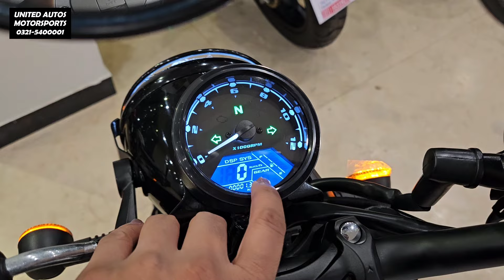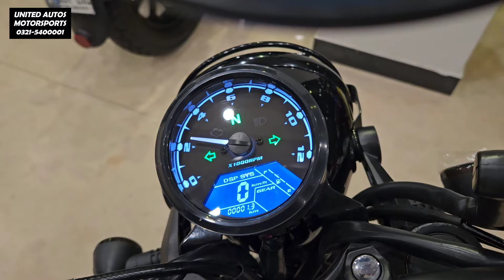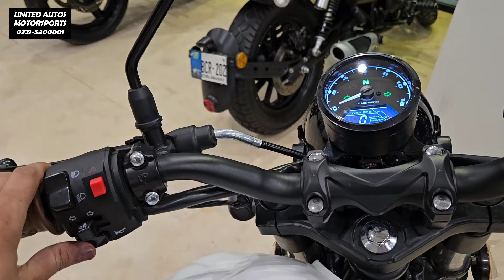SUPER STAR FALCON 150 NEW MODEL 2024 WHITE COLOR TOP SPEED FUEL AVERAGE HORSE POWER TORQUE PK BIKES